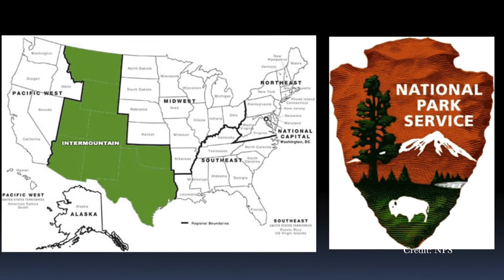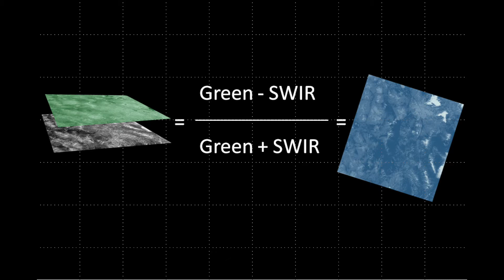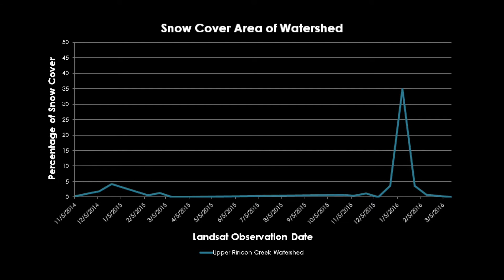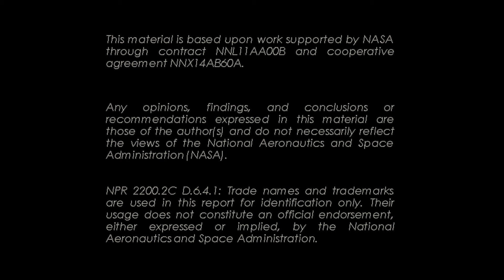Southeastern Arizona Water Resources - NASA DEVELOP Fall 2016 @ Mobile County Health Department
DEVELOP addresses environmental and public policy issues through interdisciplinary research projects that apply the lens of NASA Earth observations to community concerns around the globe. Bridging the gap between NASA Earth Science and society, DEVELOP builds capacity in both participants and partner organizations to better prepare them to address the challenges that face our society and future generations. Teams of DEVELOP participants partner with decision makers to conduct rapid feasibility projects that highlight relevant applications of Earth observing missions, cultivate advanced skills, and increase understanding of NASA Earth science data and technology.

This material is based upon work supported by NASA through contract NNL11AA00B and cooperative agreement NNX14AB60A.Any opinions, findings, and conclusions or recommendations expressed in this material are those of the author(s) and do not necessarily reflect the views of the National Aeronautics and Space Administration (NASA). NPR 2200.2C D.6.4.1: Trade names and trademarks are used in this report for identification only. Their usage does not constitute an official endorsement, either expressed or implied, by the National Aeronautics and Space Administration.